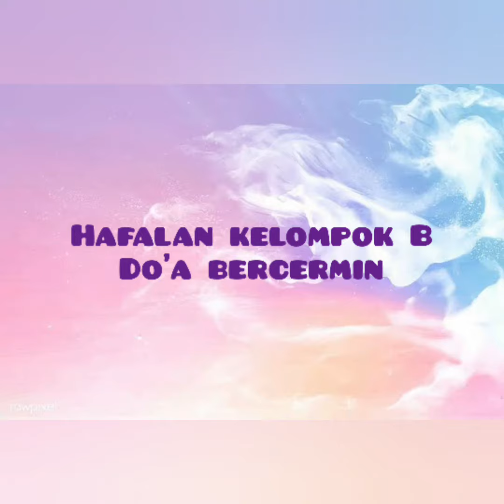HAFALAN KELOMPOK B DO'A BERCERMIN